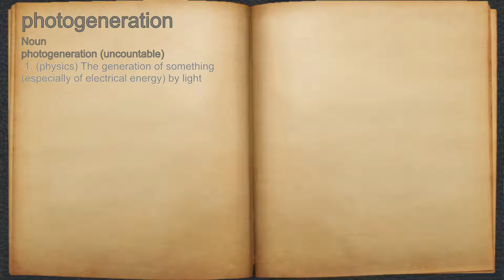What does photogeneration mean?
A spoken definition of photogeneration.

Intro Sound:
Typewriter - Tamskp